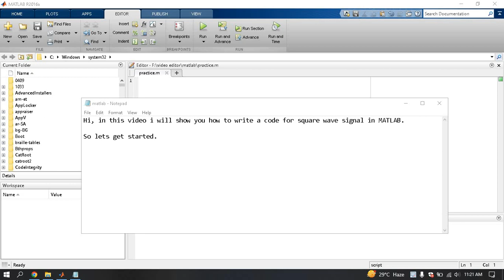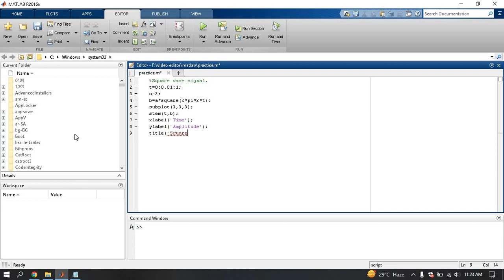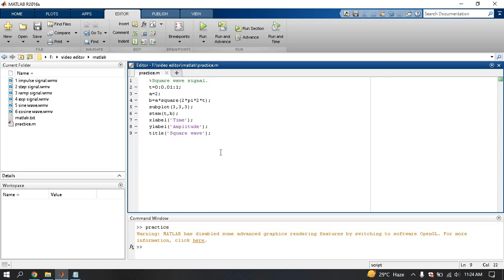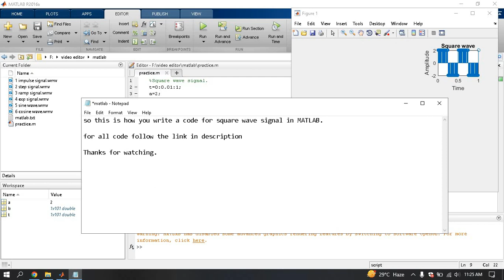How to write a code for square wave signal in MATLAB | 2023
Hello there,
This channel is about learning the tricks and tips about Microsoft Word, excel, powerpoint, IT related videos, programming videos and more other softwares.